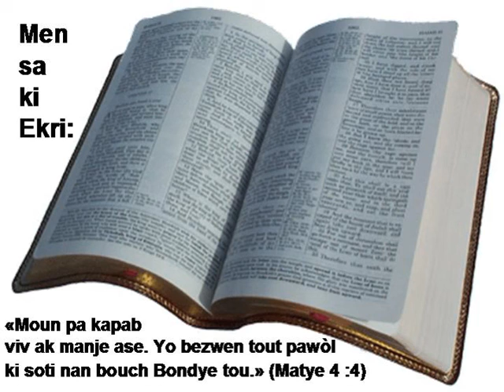B01 20 Matthieu N2HATSBH yahawah bible study bib la how to read the bible bible project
bible study bible project bib la yahawah how to read the bible